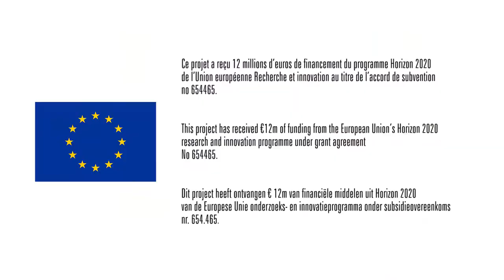Construction of the LEILAC Pilot plant - Camera on site - Teaser 4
Calix Limited working on LEILAC (Low Emissions Intensity Lime And Cement) , a project of the European Union Horizon 2020 Research & Innovation, will pilot a breakthrough carbon capture technology that would enable both Europe’s cement and lime industries to reduce their carbon dioxide (CO2) emissions dramatically without significant energy or capital penalty.

Calix is a multi-award-winning Australian technology company that is developing new processes and materials to solve global challenges.

LEILAC has received €12m of funding from the European Union’s Horizon 2020 (H2020) research and innovation programme under grant agreement No 654465.

Running for five years from 2016 to 2020, the project team comprises leading industrial, technology and research & development partners. The pilot plant will be hosted by Heidelberg Cement at Lixhe in Belgium.